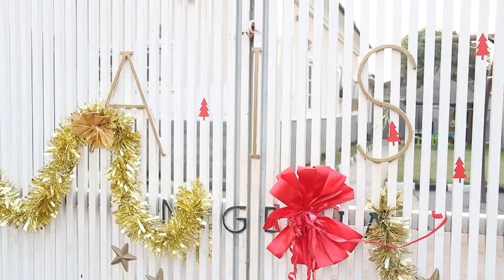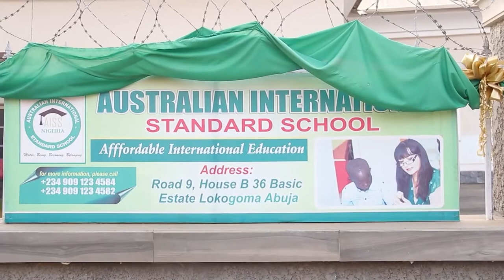Australian International School Nigeria